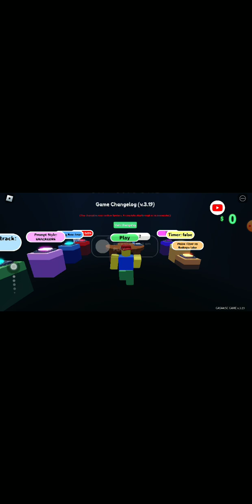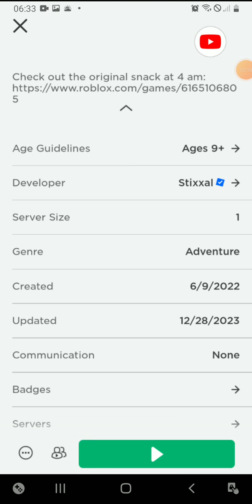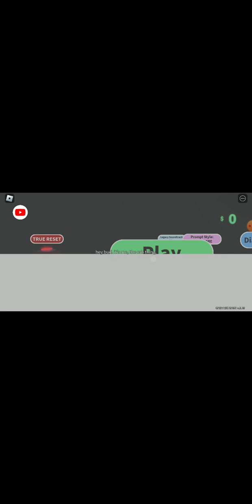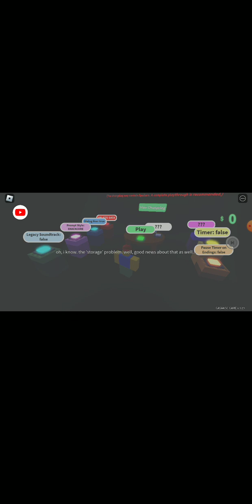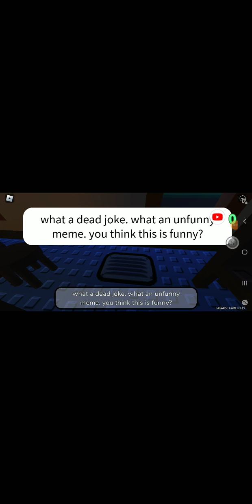finishing GASA4:SC part 1!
yay